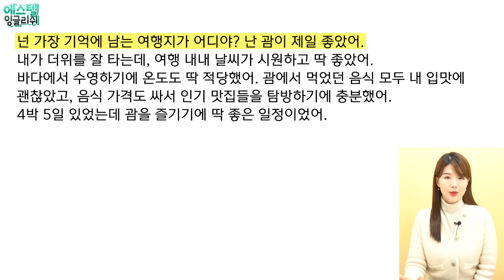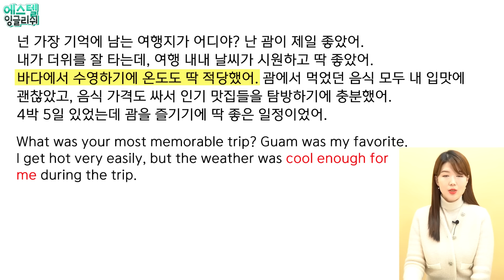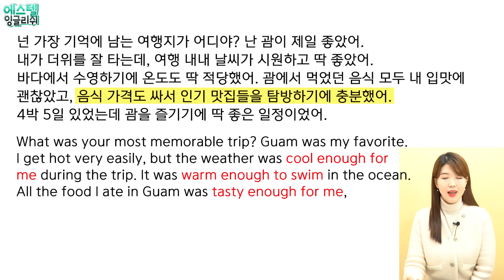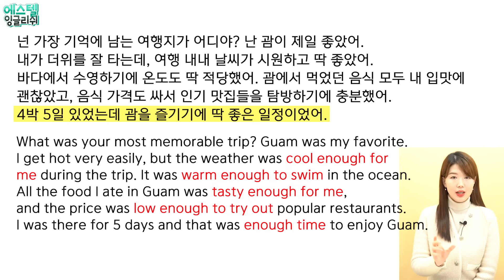시간은 충분해! Time is enough(X) | enough의 정확한 4가지 사용법